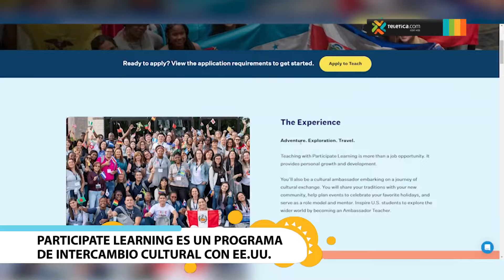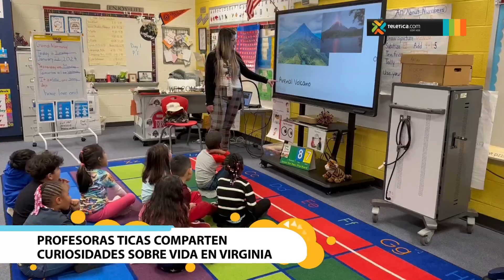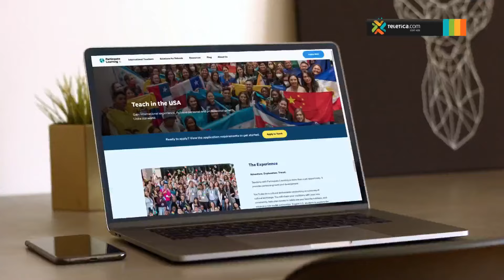Rebeca Artavia nos cuenta su experiencia en Participate Learning